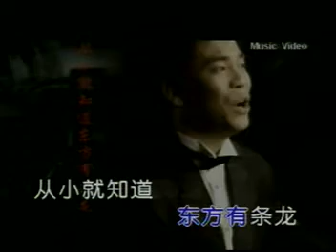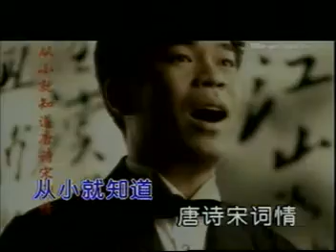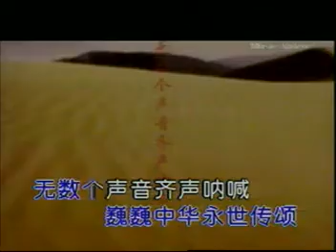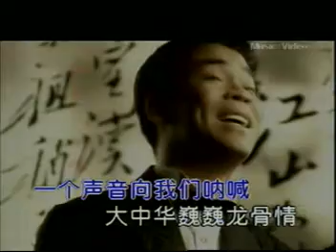Karaoke Mandarin G4